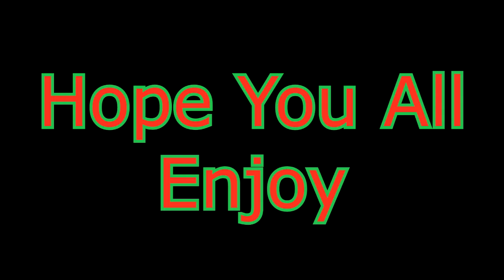A Christmas Tree Showcase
We do not take credit for any of the music used in this video